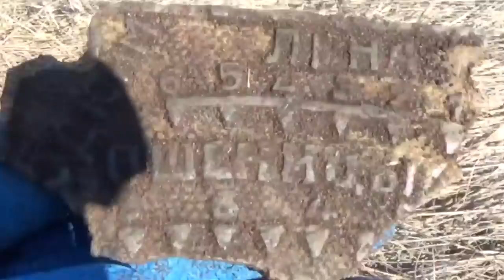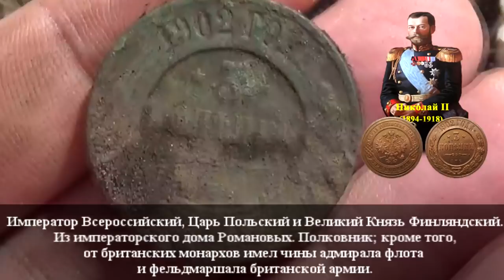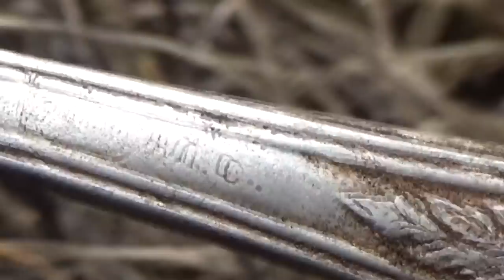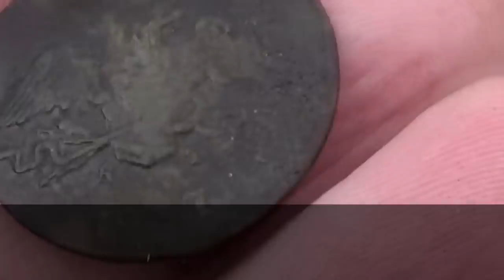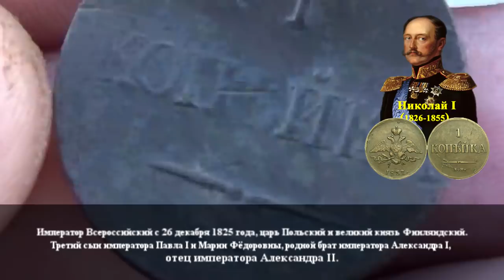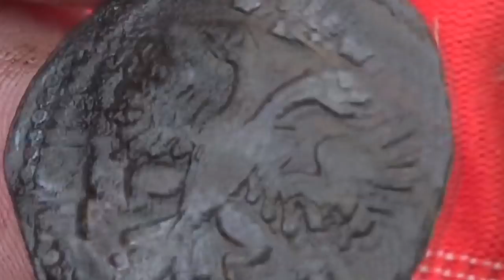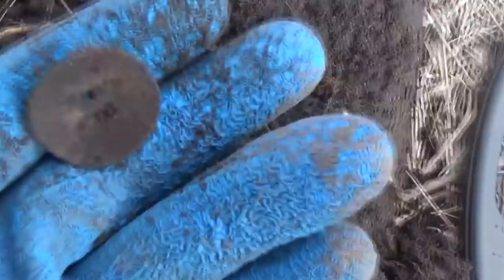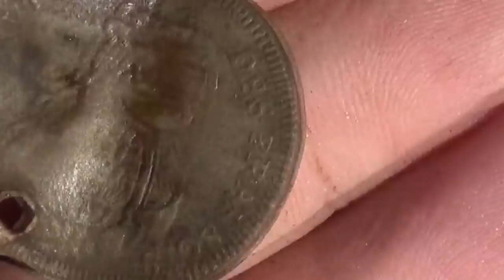Открыл сезон "В ПОИСКЕ ЗОЛОТА!" 2018!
Открыл сезон кладоискательства 2018!